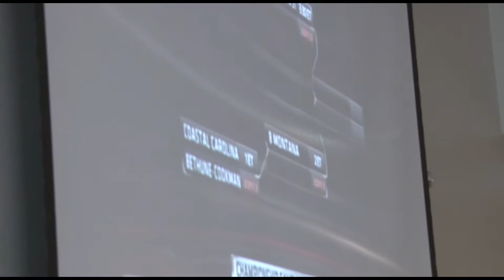CCU Football Reaction and Interviews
See Coastal Football's reaction to the announcement of the FCS Playoff game against Bethune-Cookman on November 30th. The game will be at Brooks Stadium. Kickoff 1PM.  Reaction, Interviews and season highlights.